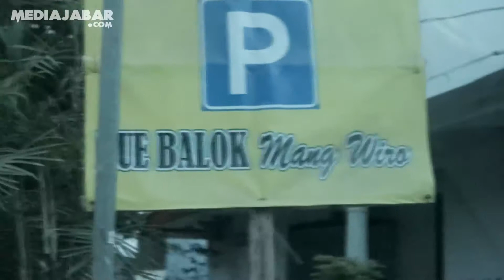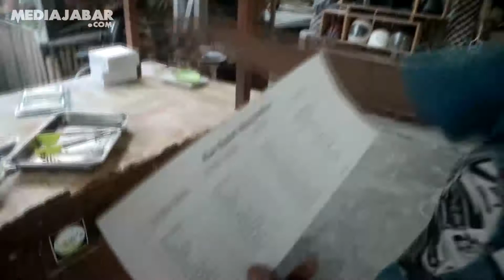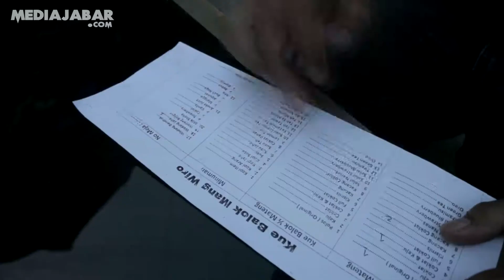Nostalgia Masa Kecil, Yuk! icip icip Kue Balok Mang Wiro di Pusat Kota Subang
MakanBareng Mediajabar.com edisi kali ini kita otw nguber makanan zaman dulu.

TKP makanan zaman dulu ada di Pusat Kota Subang. Yuk meluncur ke tempat Kue Balok Mang Wiro.